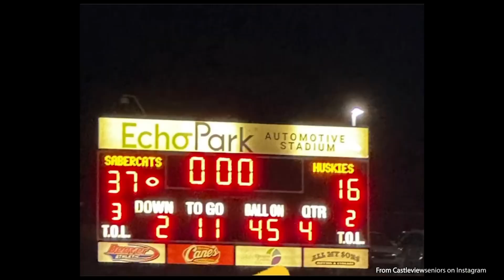CVTV | Battle of the Rock 2024